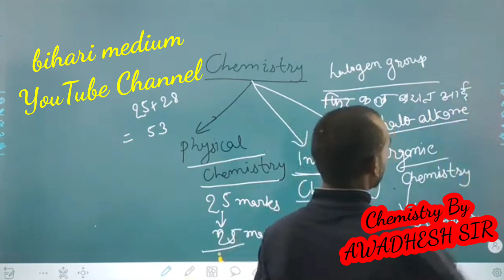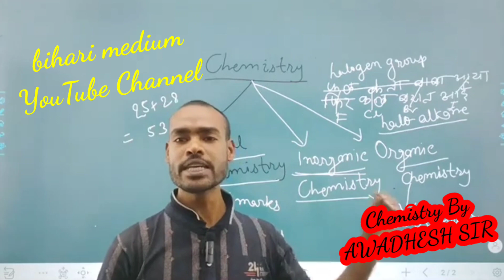Awadhesh Sir Thug Life Chemistry | Bihari Medium YouTube Channel | Chemistry By AWADHESH SIR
live class